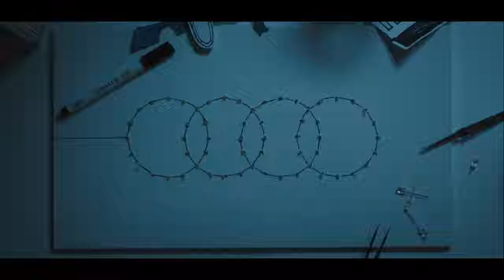01 Strom Linien Audi e tron quattro concept und Elektrotinte